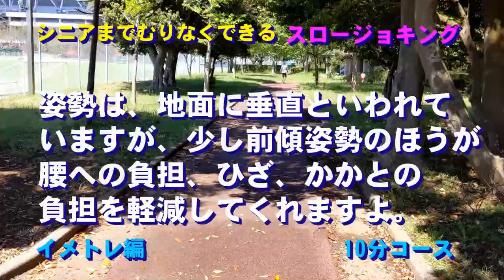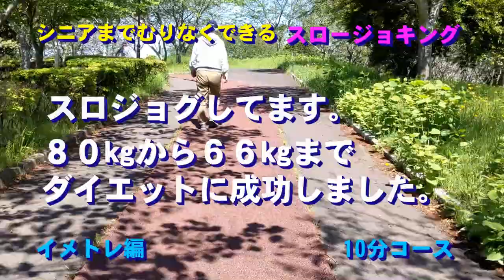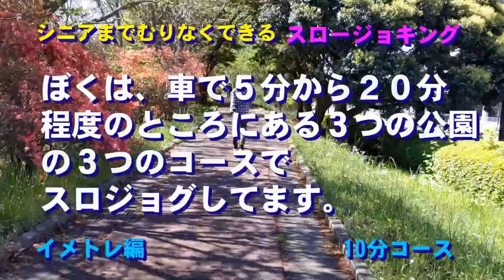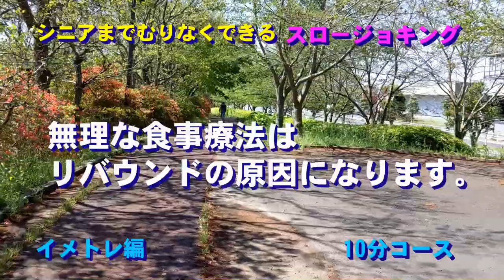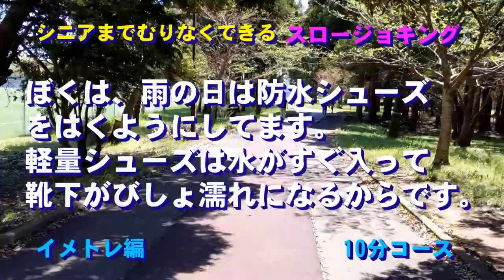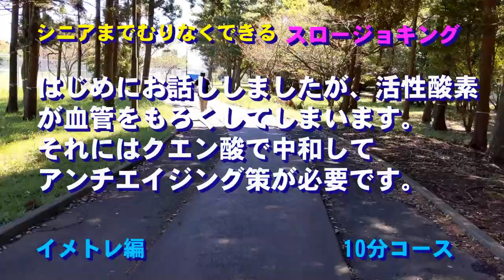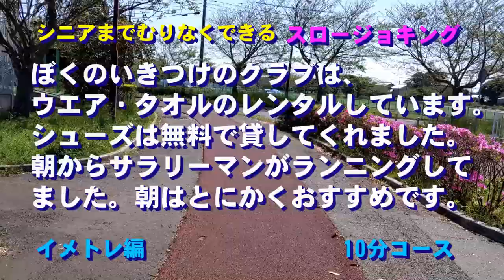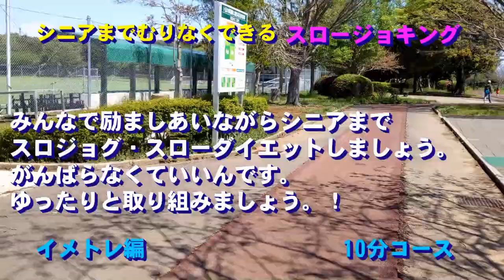【スロージョギング】【シニア】【シニアまで無理なくできるダイエット】【ダイエット成功（80㎏から66㎏まで）】運動とサラダダイエットの両立をした様子をスロージョギングコースを回りながらコメントします。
シニアまで無理なくできる　スロージョギング　イメトレ編　Vol1

スロージョギングをして80㎏から66㎏　14㎏ダイエット成功するまでの体験談に基づいたコメントです。シニアまで無理なくできるダイエットした体験をお話ししながら，スロージョギングしている方，これから始める方がお互い励ましあいながらスロージョギングライフ，スローダイエットライフができるようになればと思ってます。励ましコメント，感想コメントしあえたらと思います。よろしくお願いいします。お待ちしてます。

★編集ソフト
Corel　Video Studio　X8
本
Corel　Video　Studio　X8　オフィシャルガイドブック
出版社　グリーンプレス　山口正太郎　著

★スロージョギング著書